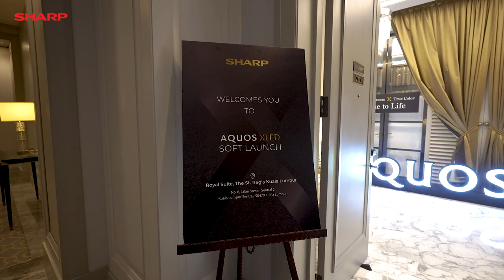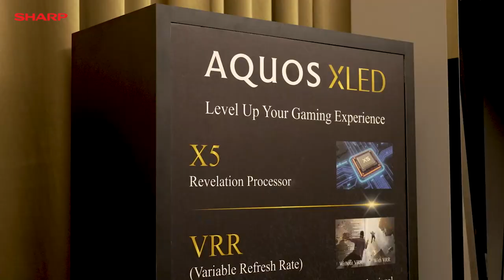Truly Xtraordinary! Sharp New AQUOS XLED TV Soft Launch.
SHARP's latest innovation is now in Malaysia! Its Truly exciting new range of AQUOS XLED 65"/75" TVs was launched last week at The St. Regis Kuala Lumpur and features top-of-the-class True Color and True Brightness.

Get ready to enjoy spectacular colors & extraordinary sound and level up your entertainment experience! 🤩👍